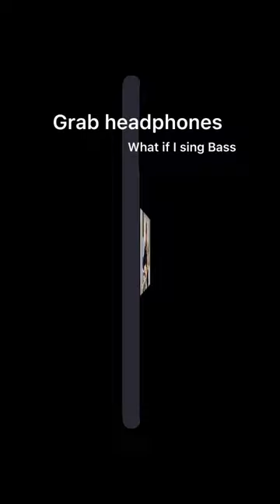Lost Umbrella - Bass Singing【ベース歌ってみた】